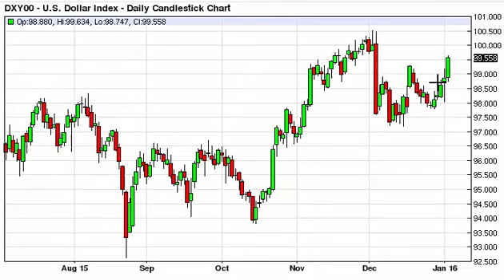US Dollar Index Technical Analysis for January 6 2016 by FXEmpire.com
- January 6 2016 index daily technical analysis for the US Dollar INDEX. Find more information about Forex and Commodities News Technical Analysis Fundamental Analysis and Brokers on FX Empire